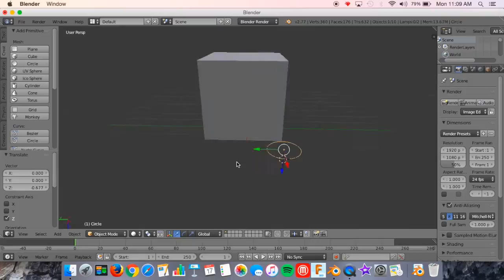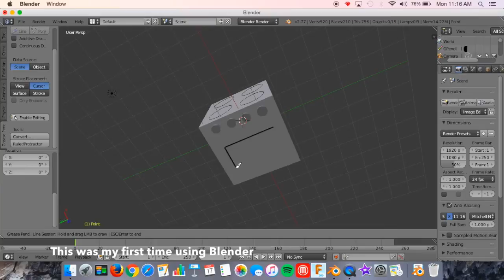I Made a Stove on Blender | Random Blender Creations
This is my first of many videos, hope you enjoy!           :p